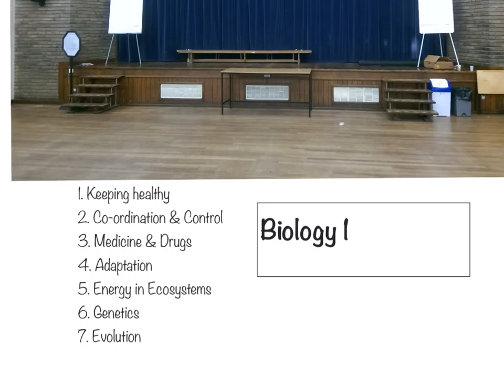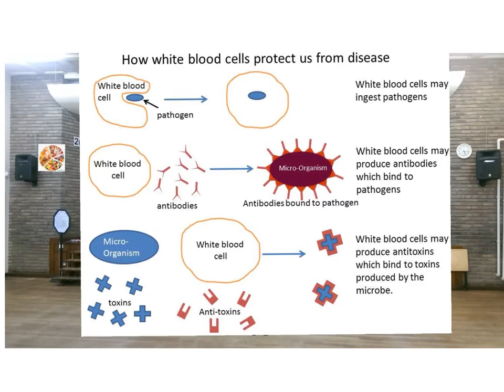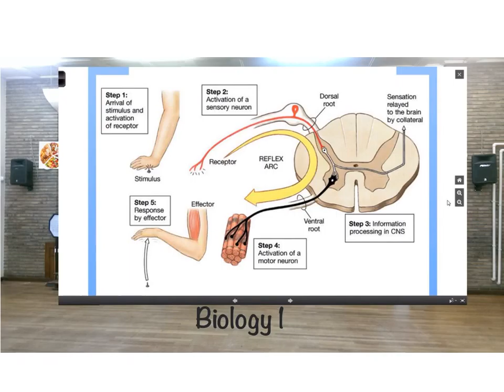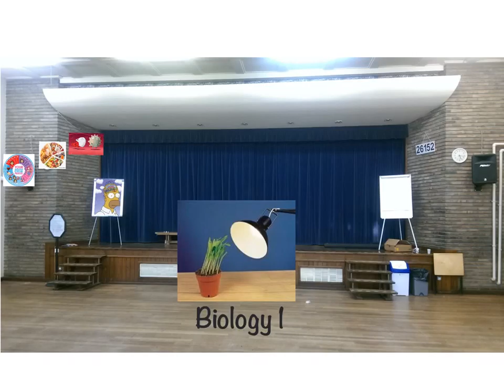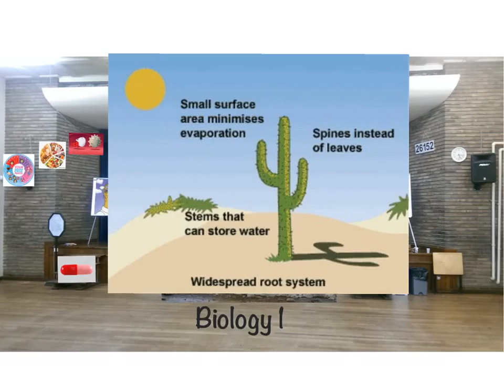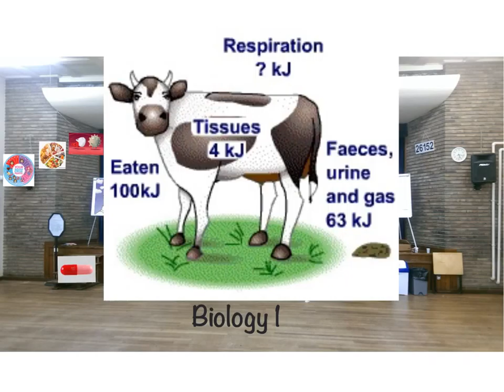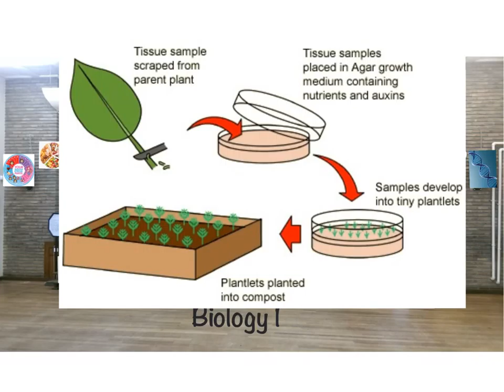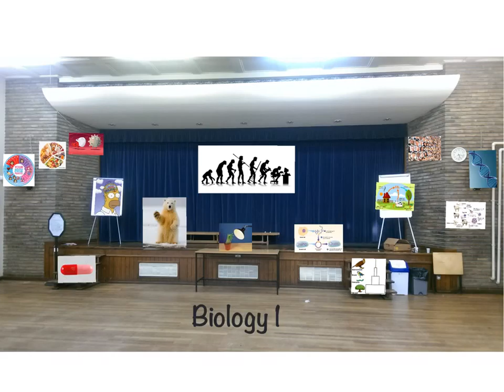swra biology 1 rev